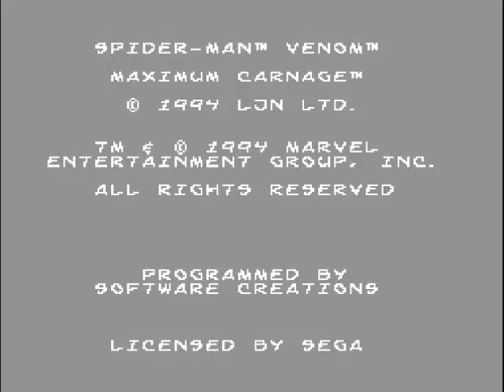Jamie's Top 10 SEGA Background Musical Scores-A Team Media Whore Review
I finally finished my top 10 Sega BGMS list, Post your comments and let me know what your favorite SEGA songs are.